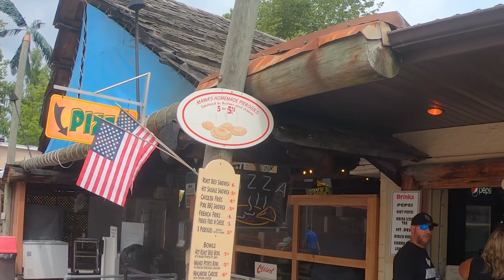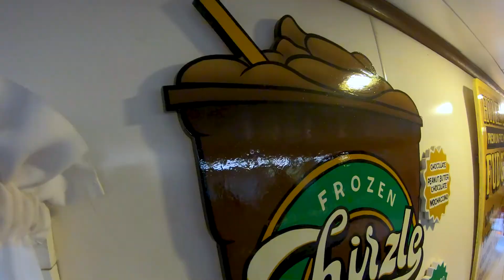Corgis, Coasters & Foodies...OH MY! | Knoebels Amusement Resort | VLOG | August 2021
After nearly a year we're back at Knoebels in Elysburg, PA! Watch as we roll through the park with Chellybean the Corgi along with Sam and Jay from The Theme Park Foodies channel. Be sure to check their channel out!